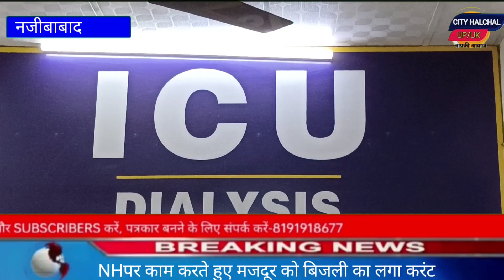NH पर कार्य करते हुए मजदूरों को लगा बिजली का करंट जिसको पूजा अस्पताल में भर्ती कराया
NH पर कार्य करते हुए मजदूरों को लगा बिजली का करंट जिसको पूजा अस्पताल में भर्ती कराया नजीबाबाद न्यूज़ टुडे